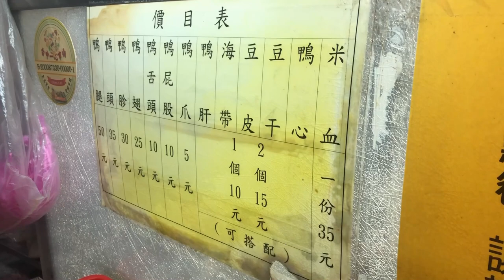【電冰箱美食直播頻道】天冷最佳深夜食堂-一心市場無名當歸鴨(新民當歸鴨)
天冷的晚上，喝碗熱湯進個補，是很多人都會想做的享受，
那今天就帶大家到這間晚上10點才開始營業，每天大排長
龍的當歸鴨老店.
一心市場無名(新民)當歸鴨
404台中市北區錦中街三民路口